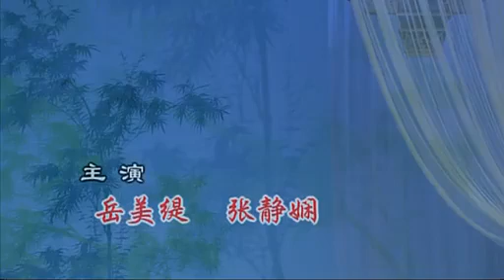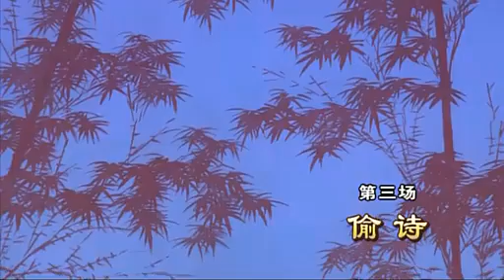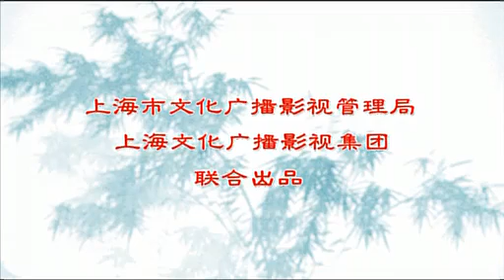崑曲KUNQU OPERA《玉簪記》岳美緹 張靜嫻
琴挑—问病—偷诗—催试—秋江
上崑版的.總是喜歡玉簪記多過牡丹亭~
只是有點疑惑.這妙常究竟是道姑還是尼姑呢 ..